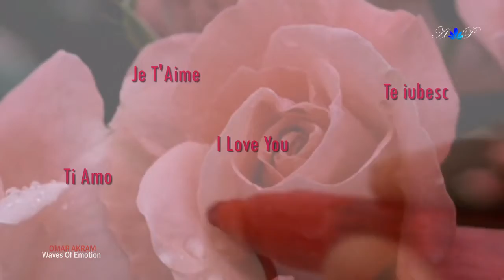♡ OMAR AKRAM - Waves Of Emotion (relaxing, romantic music)